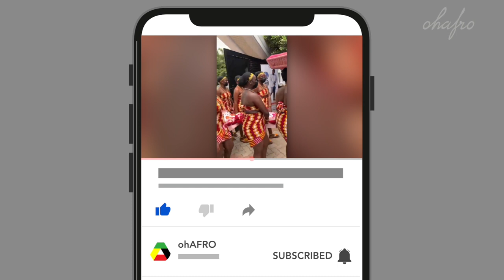8 African Traditional Marriage Customs You Need to See If You Want to Marry an African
If you want to marry an African, it's important to know the traditional marriage customs Africans conduct in various life stages. In this video, I'll show you 8 African marriage customs that are important if you plan on marrying an African.
African traditional marriage customs and traditions vary from one tribe to another, but they all share the same fundamental values. Marriage is the union of two families and it is a social institution that provides stability for society. It also provides couples with a chance to share their love with each other in a public way.
Marriage ceremonies are usually presided over by elders, who are respected members of the community. These ceremonies typically involve dowry payment, presenting gifts, extravagant processions, dancing together as a couple in front of their family and friends